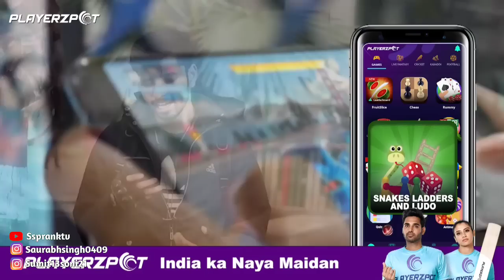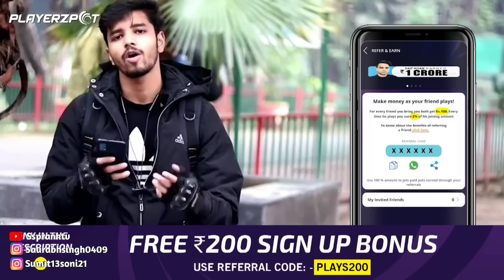3 Three Hand😱Man Prank in India | Craziest Reactions | Sspranktv